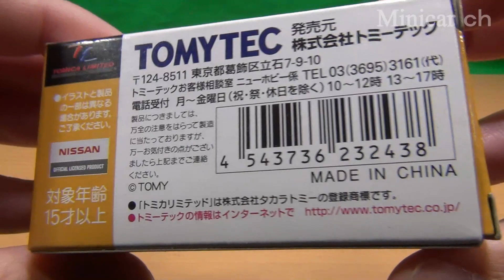トミカショップオリジナル TLV スカイラインバン パトロールカー（警視庁）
トミカショップオリジナルTLV スカイラインバン パトロールカー（警視庁）
販売価格 :  ￥1,645